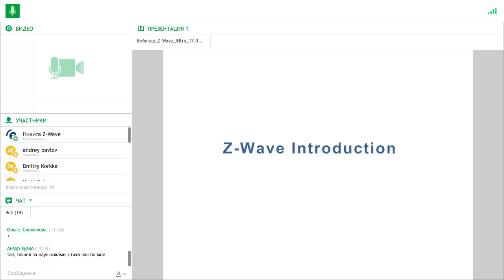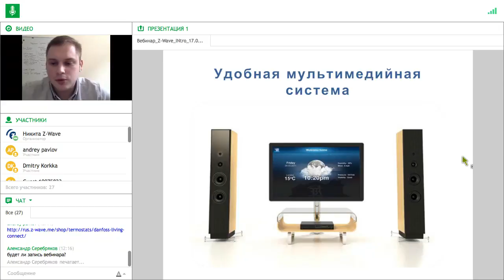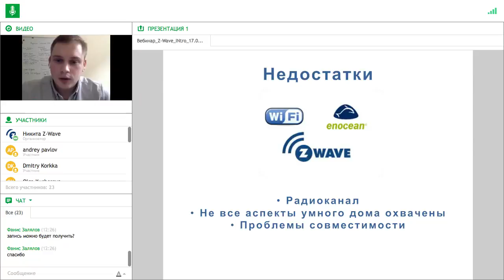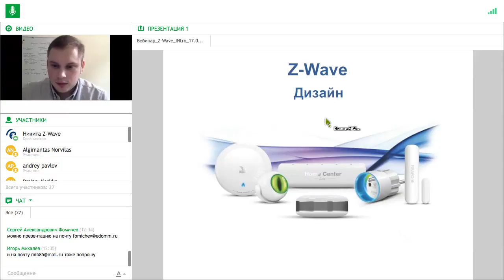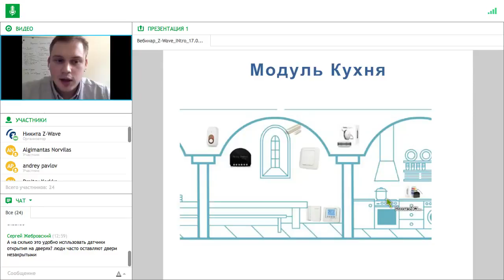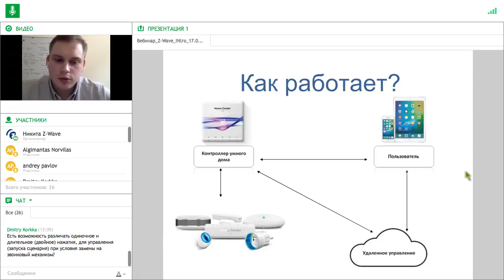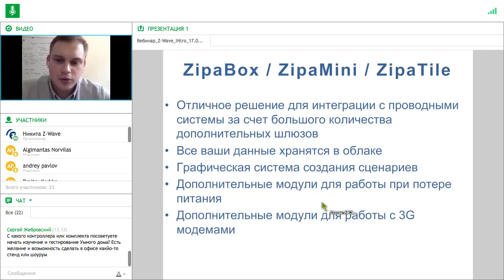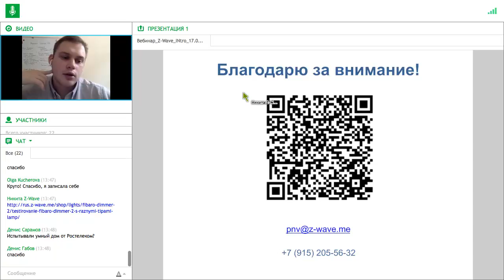Z-Wave Introduction 17 апреля 2018 года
Вебинар на тему "Умные дома"
Обсуждаем концепцию умных домов, проводные и беспроводные умный дома, возможности инсталляций, плюсы и минусы. основной принцип работы Z-Wave  и других беспроводных протоколов.